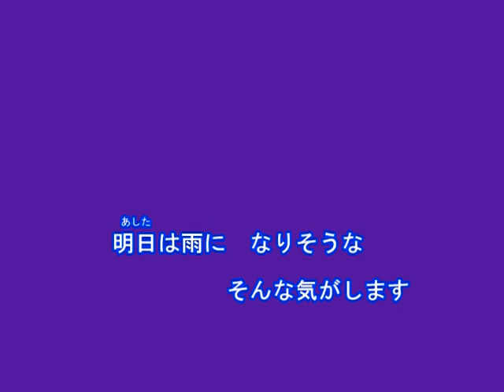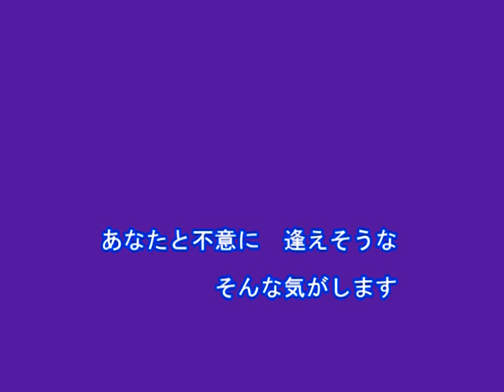祈念坂（小田純平）～Cover By MURO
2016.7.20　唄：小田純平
作詞：伊藤美和
作曲：小田純平
編曲：矢田部正